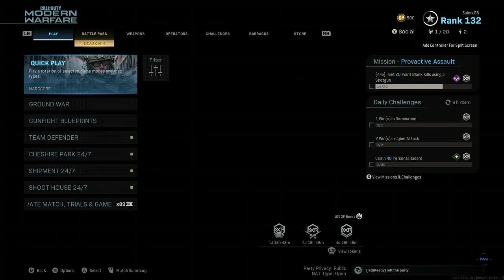Call of Duty Modern Warfare Multiplayer #5